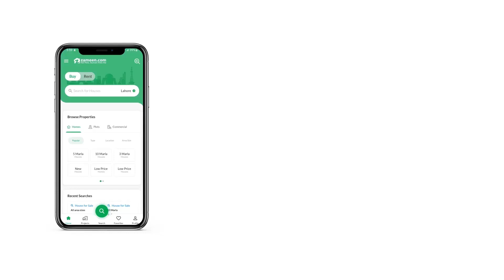9.6 MARLA FLAT FOR SALE IN BAHRIA GARDEN CITY BAHRIA TOWN ISLAMABAD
The building has following features
Semi Furnished
Reception/Concierge
24/7 Security
Power Backup
Parking Space